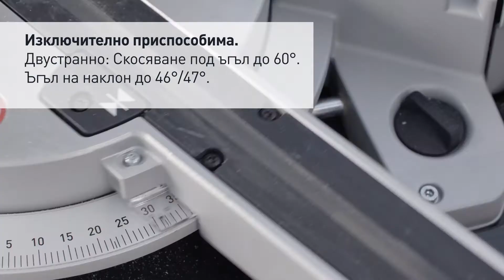Акумулаторен циркулярен трион с теглещо подаване | KAPEX KSC 60 - Festool (BG)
"Изключително прецизни подравняващи разрези. С акумулаторна мощност за целия ден.
Akku-KAPEX KSC 60 впечатлява с двустранен ъгъл на скосяване до 60 градуса и двустранен ъгъл на наклон до 47 градуса.
Безчетковият EC-TEC мотор от най-ново поколение предлага в комбинация с двойната акумулаторна система пълна мощност и максимална издръжливост – при всички типични приложения за целия работен ден."